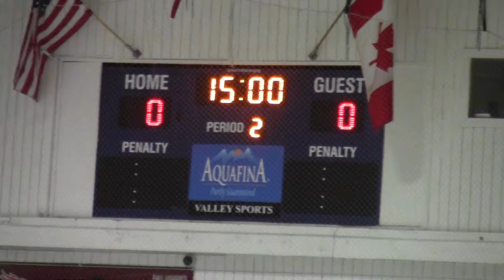AVP 2000 Select vs Boston Advantage White 01-11-2014 Period 2